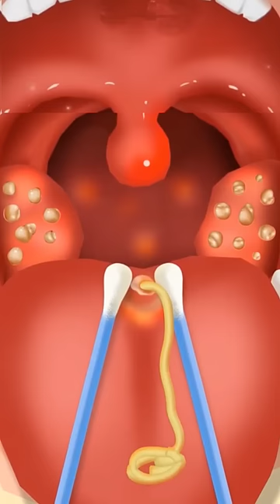ASMR mouth care remove tongue piercing pus & tonsil stones mouth clean 2d animation video